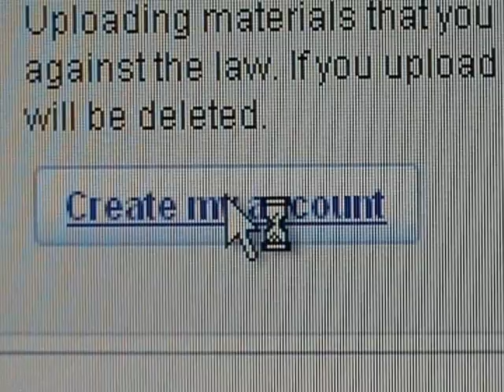Registring on YouTube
It can be hard sometimes...